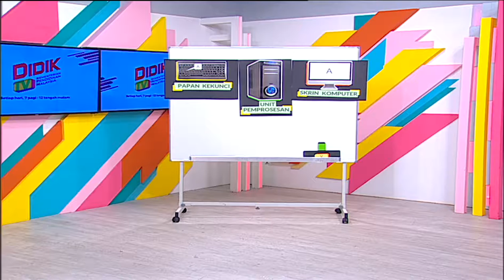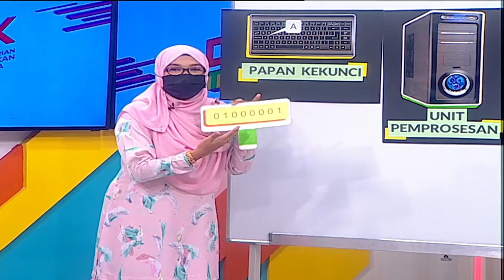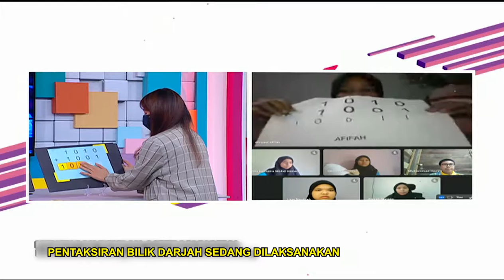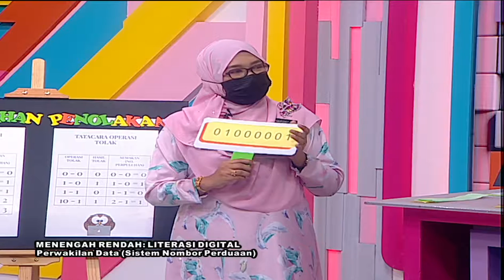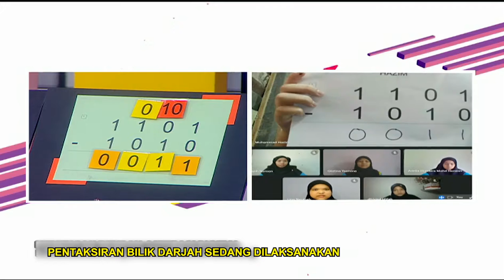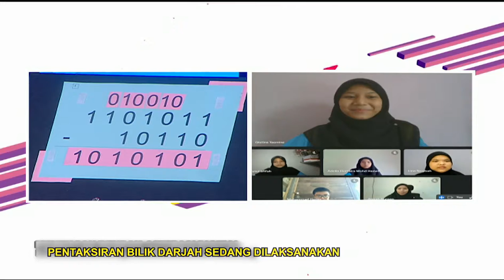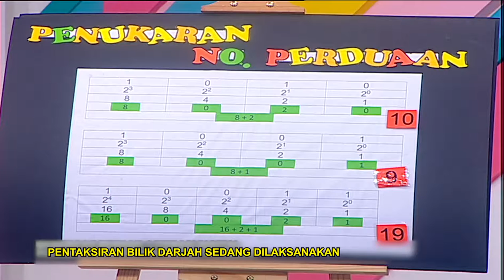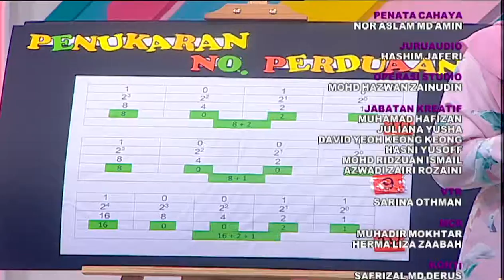DidikTV Teroka Ep 260 Asas Sains Komputer Perwakilan Data Sistem Nombor Perduaan